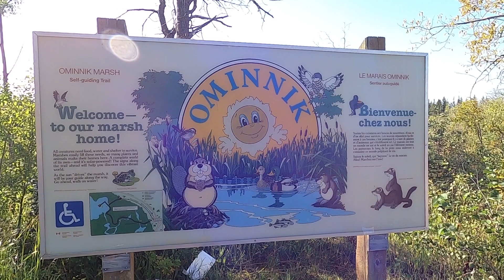Ominnik Marsh Self-guiding Trail / Riding Mountain - Manitoba, Canada / Easy and Scenic Hike